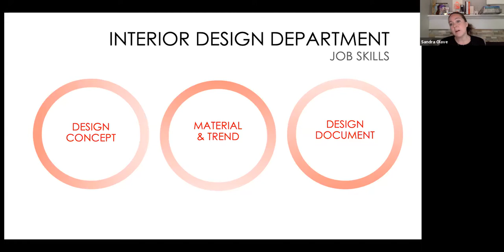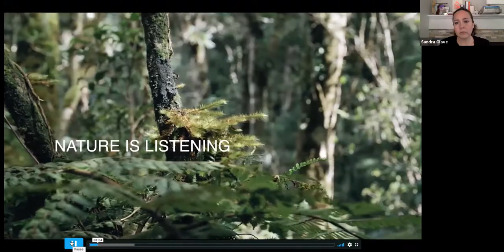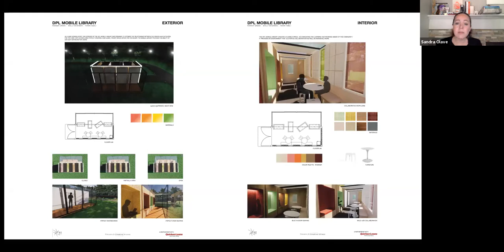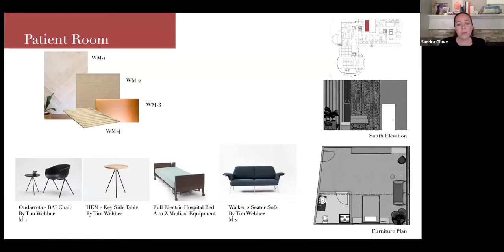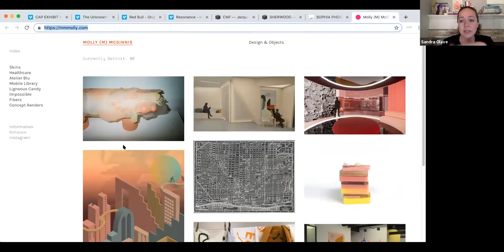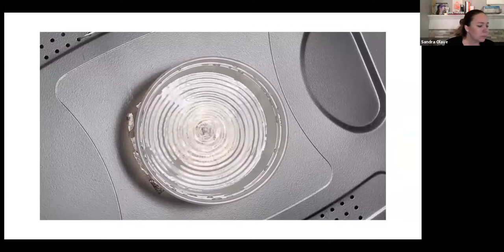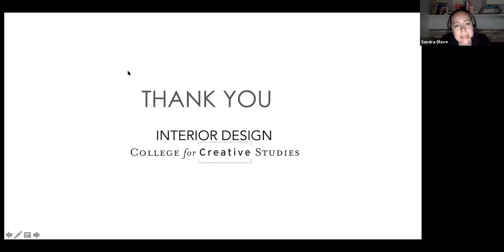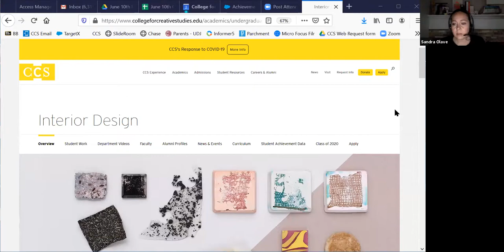Major Insights: Interior Design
Interior Design program Chair Sandra Olave, shares what you would learn and create as a student in her program. Admissions Director Carla Gonzalez will also discuss what we look for in an application portfolio and ways you can create work if you haven't had any formal art classes or training.